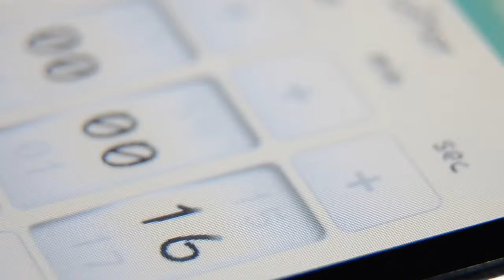The Process on Hot Topics | Sterile Processing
The Process on Hot Topics.
We address the Polls voted on from The Process Facebook Group.

We also discuss the Rollback of surgical procedures and what does that look like in 2022.

Hosts:
Deannard AKA Sterile MD
Alessandra Nicholson of The Candray Institute

You should check out this Etsy shop